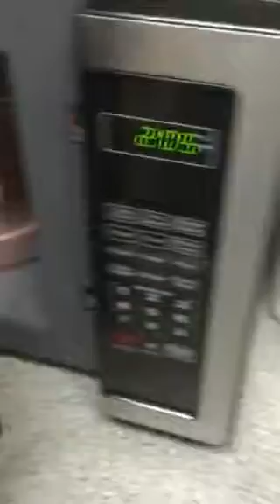Brutalight is helped